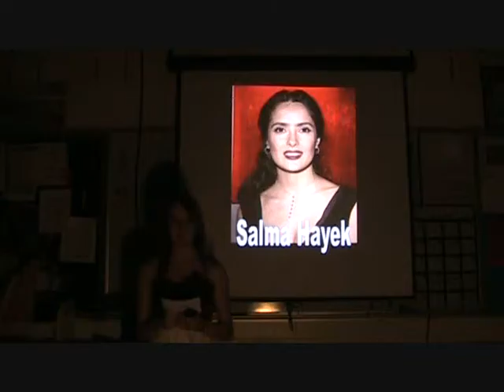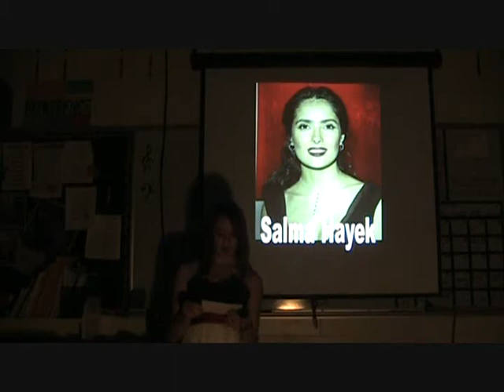Famous People Presentation Salma Hayek.wmv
Spanish Art Music Exploratory class with Famous People Presentations done in first person